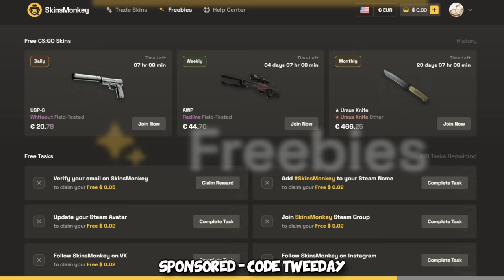I broke CS2...